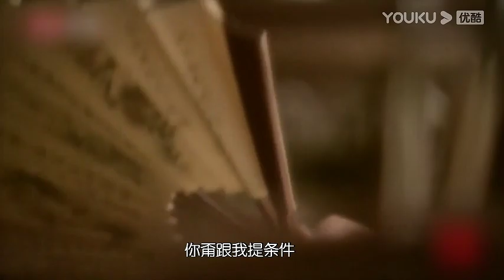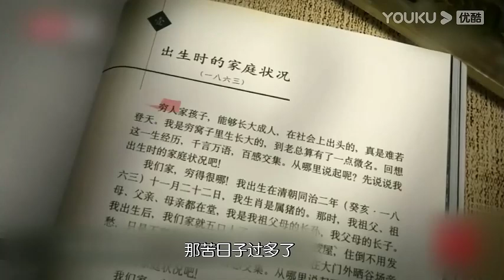如何攒出人生第一笔钱？钱不是花出来的，而是省出来的？想要成为有钱人，第一步就是要学会抠门？马未都